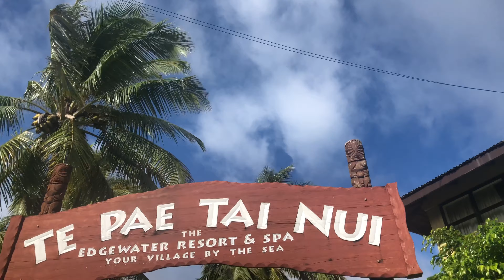Travelling Rarotonga 2018 ☀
Just a quick little video put together of my time in Rarotonga.☼

Went in to this trying to film as much as I could, but when you’re having fun you tend to leave your phone down.

xo